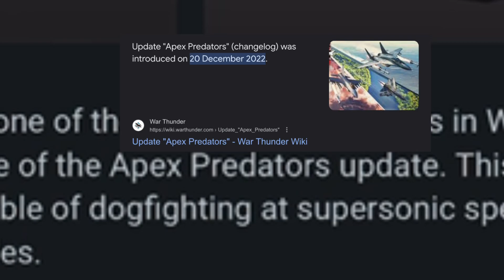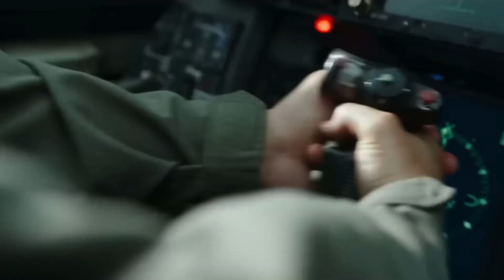A very short MiG-29 experience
Exactly what the Titel implies. Have fun (or not) with this short video!